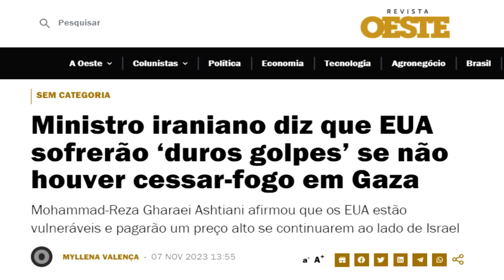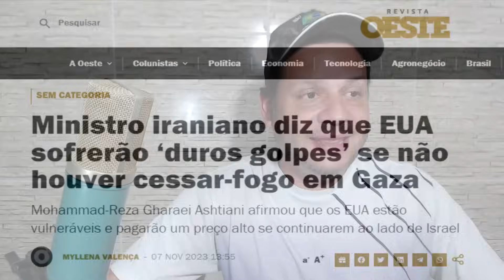Padre Júlio Lancellotti posou de vítima após ser criticado nas redes / A pior live do Lula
Agência: 0889
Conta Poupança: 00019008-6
Bruno Augusto Jonssen